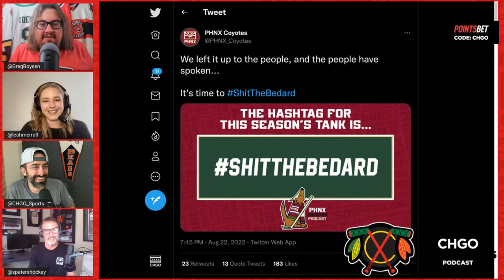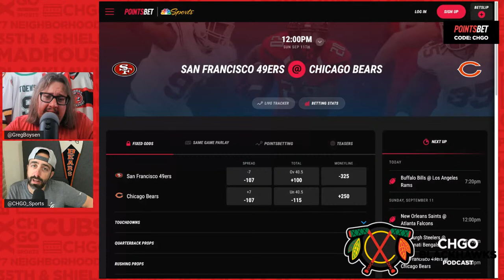Previewing the Arizona Coyotes with Leah & Steve of PHNX | CHGO Blackhawks Live Show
Leah Merrall & Steve Peters of PHNX join Greg Boysen to preview the 2022-23 Arizona Coyotes, perhaps the Chicago Blackhawks’ biggest competition for the No. 1 overall pick. Who will win the tank for Connor Bedard? We'll discuss on the CHGO Blackhawks Podcast.

Athletic Greens is going to give you a FREE 1 year supply of immune-supporting Vitamin D AND 5 FREE travel packs with your first purchase.